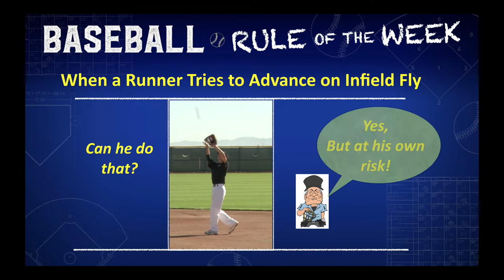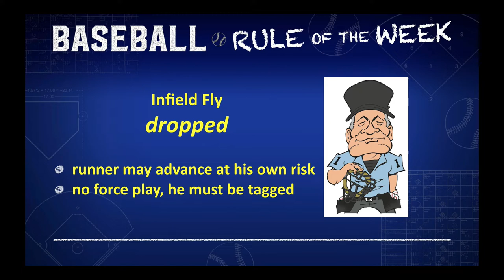Runner Advances on Infield Fly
Runners are legally permitted to advance on an Infield Fly, but they do so at their own risk of being tagged out. If the umpire calls Infield Fly and the ball is dropped by the fielder and the runner(s) then attempt to advance, how does the defense retire the runner? This video examines all the necessary scenarios.